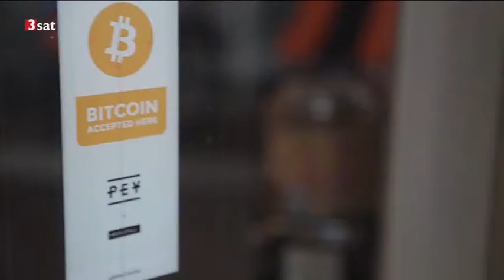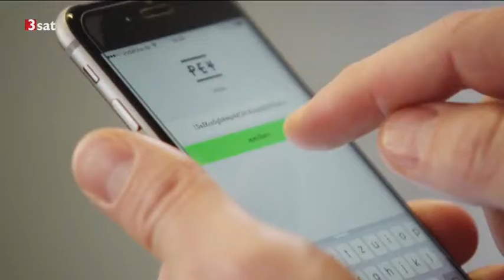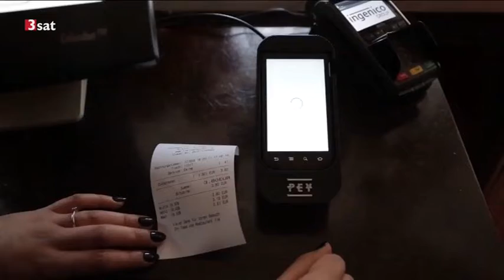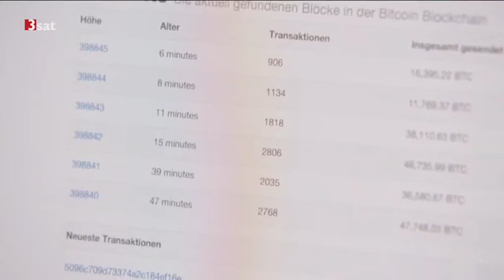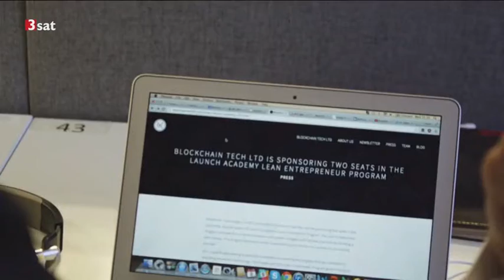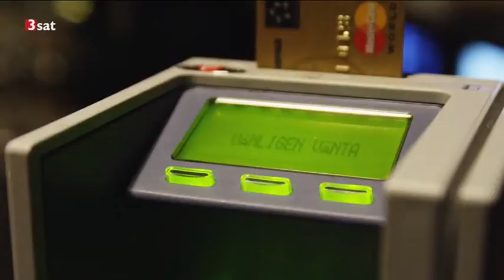Bitcoin Open Source Geld (DE) ᴴᴰ Doku, 2016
BITCOIN oder EURO. Karte oder Smartphone. Nutze die Trends, nutze die Sicherheit von Bitcoin.

In unserem digitalen Zeitalter steigt die Bedeutung von Bitcoin ständig. Halte Schritt mit diesem Trend und maximiere deine Rentabilität, indem du Bitcoin neben Bankomat und Kreditkarte in deinem Laden vor Ort genauso wie im Online-Shop als Zahlung akzeptierst.

Dieses Video ist ein Ausschnitt aus der Dokumentaion ᴴᴰ Digitales-Fiat-Geld versus Open-Source-Geld Doku, 2016: